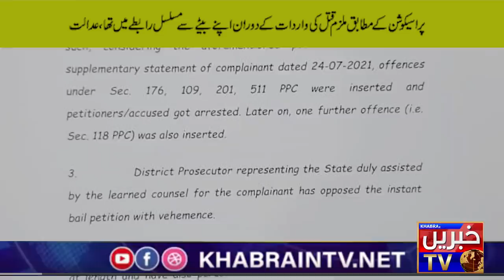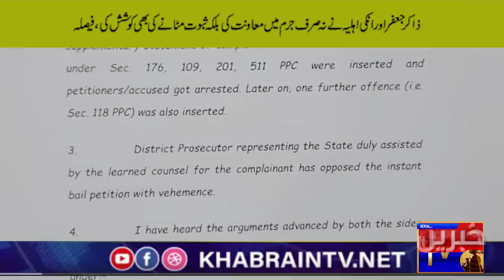Zahir Jaffer Consult his lawyers before murder?Was Noor Mukadam going to America With Him?Khabrian